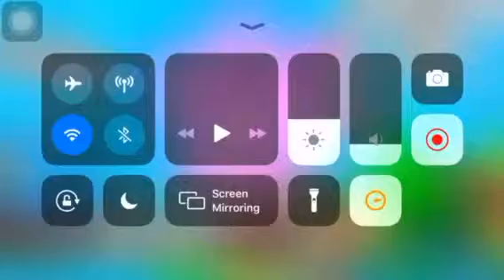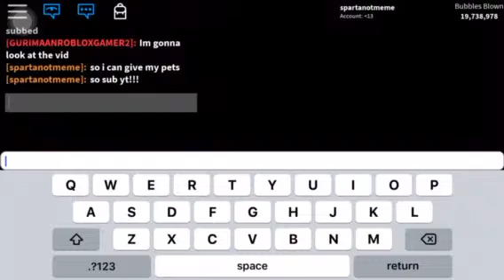my free pet giveaway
pls sub to my channel say you subbed in the comments down bellow can we hit 10 subs and 10 likes and ill giva all my pets friend me in roblox type ur name in the comments and also hit that little bell to never miss a vidio add me in roblox my name is (spartanotmeme) add me!